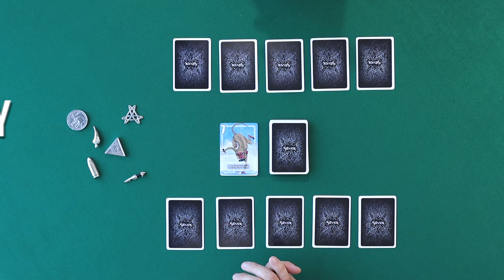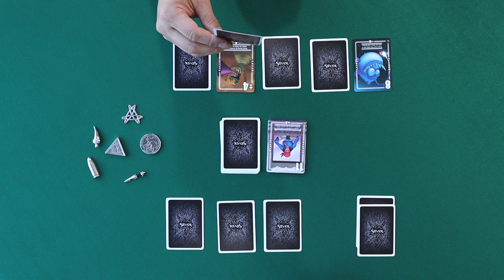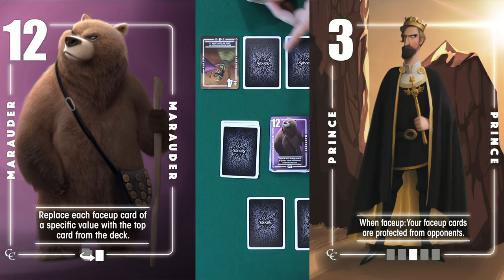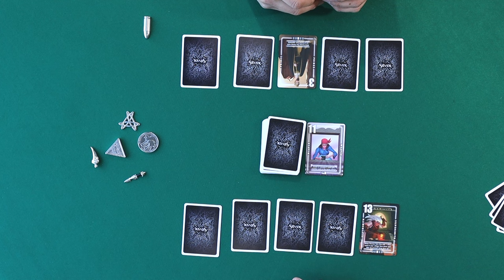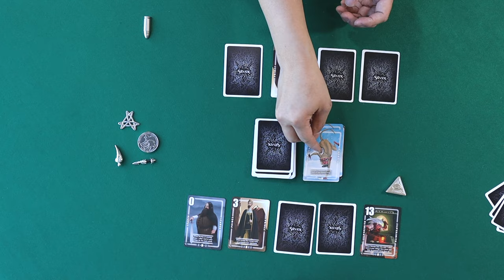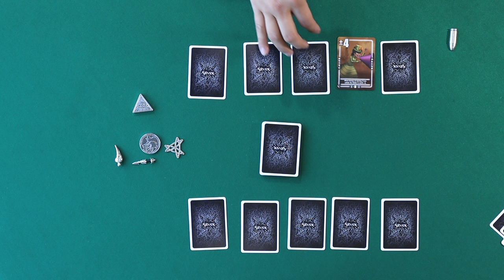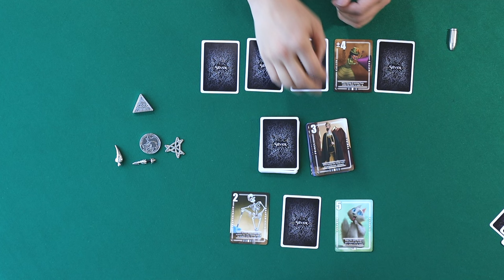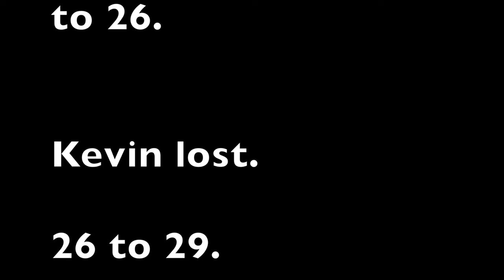Silver Collector's Edition Deck - Playthrough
Join Kevin and Jay as they play the "Silver Collector's Edition Deck" designed by Ted Alspach and published by Bezier Games in 2024. Let us know what you think about the new Silver Collector's Edition Deck in the comments section below!

JUMP:
00:00 - Intro
00:36 - Round 1
08:27 - Round 2
15:38 - Round 3
21:59 - Round 4
22:18 - Outro